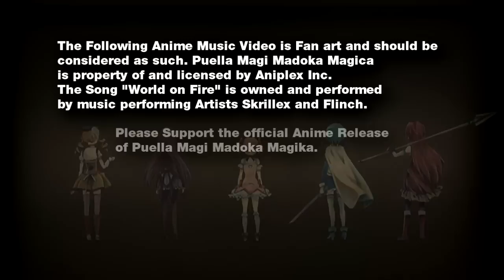Puella Madoka Magi Dope